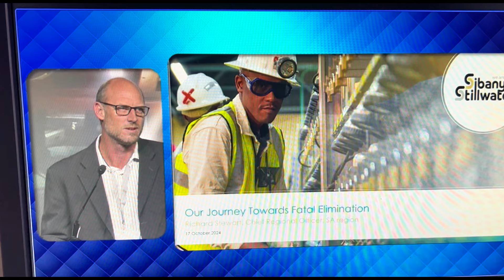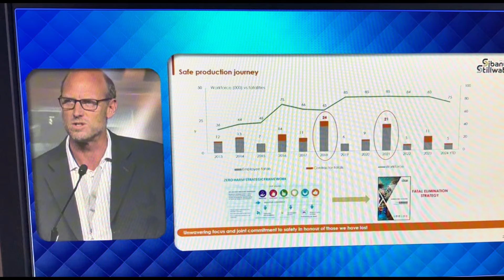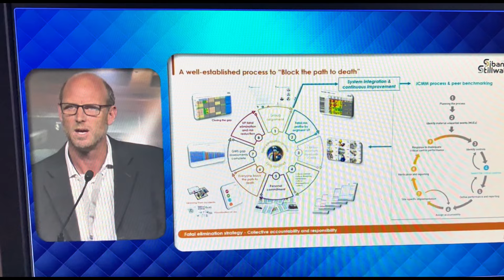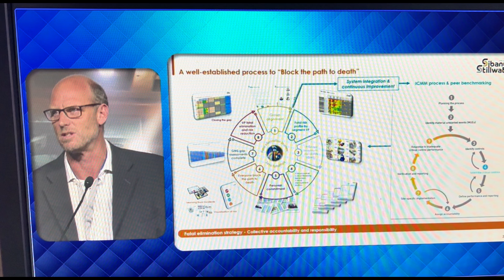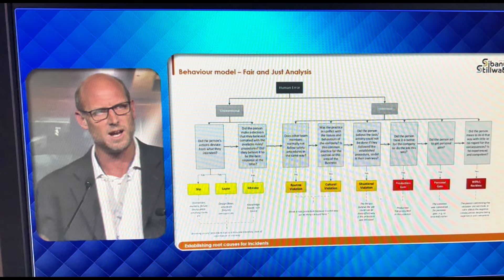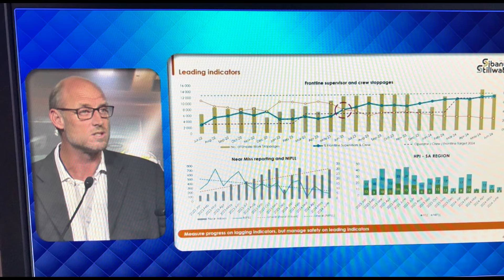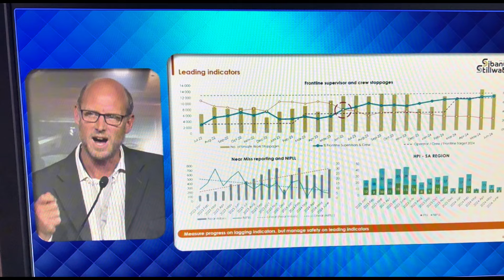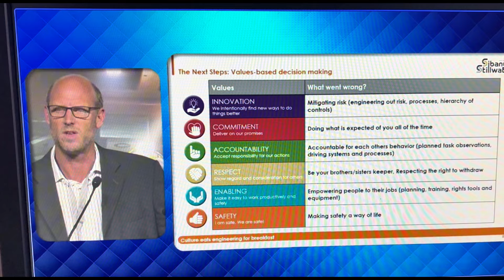Success Story Presentation by Dr. Richard Stewart – Chief Regional Officer, Sibanye Stillwater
MHSC 2024 Summit CEO Segment Success Story Presentation by Dr. Richard Stewart – Chief Regional Officer: Southern Africa, Sibanye Stillwater